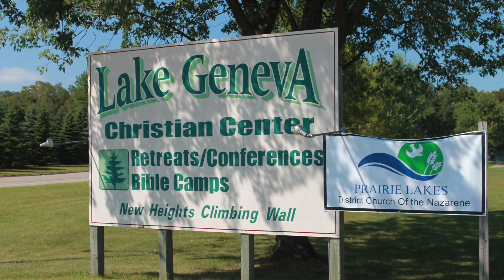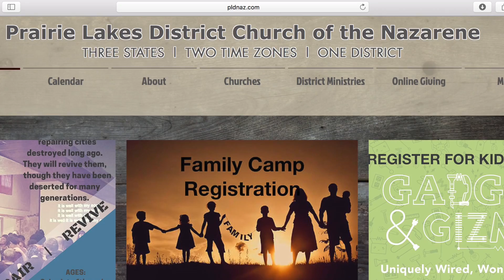District Assembly 2017 Promo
DA2017Promo